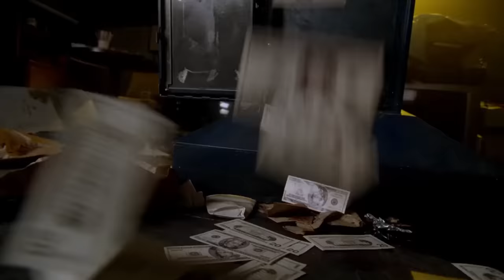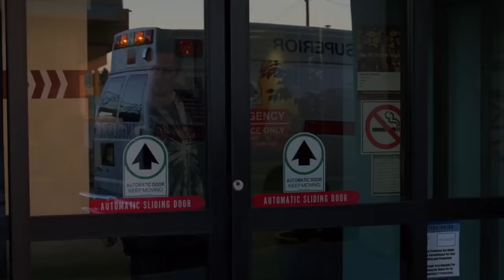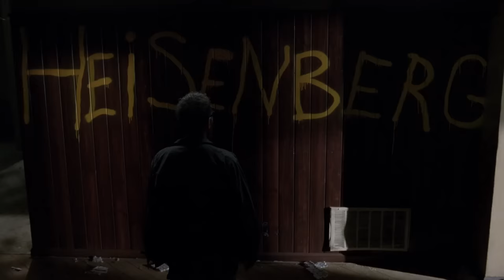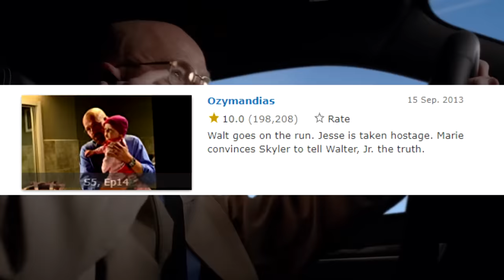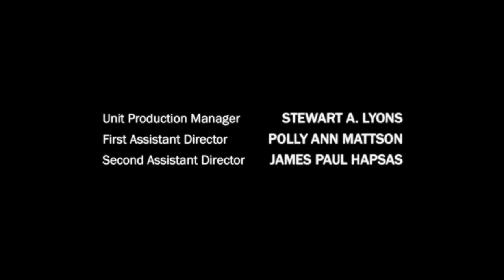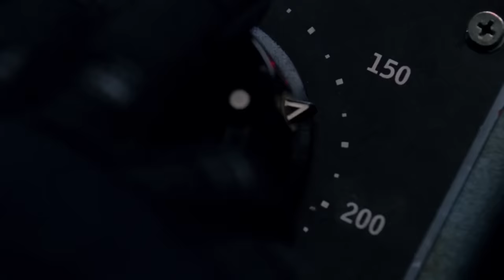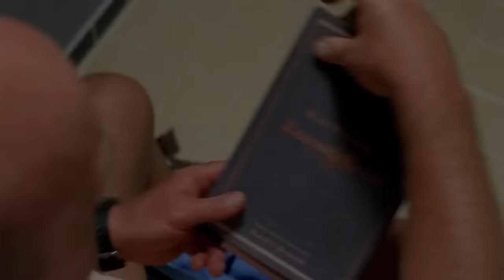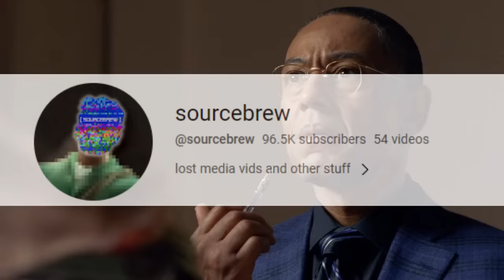Every Breaking Bad Episode Ranked